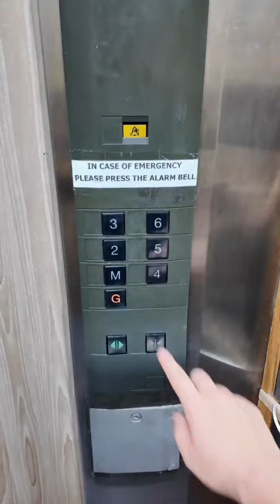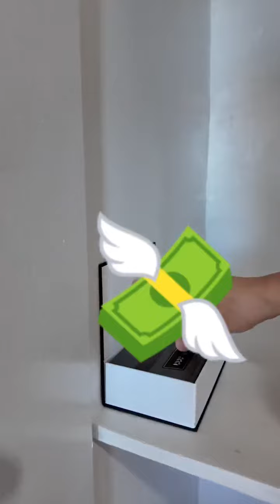Du học Philippines: Khám phá tiện ích ký túc xá trường Anh ngữ CPILS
Tham quan ký túc xá trường Anh ngữ CPILS - Ngôi trường lâu đời bậc nhất Cebu và cũng là nơi đặt trụ sở của Hội Đồng Anh.

Không chỉ đi đầu về chất lượng, CPILS còn luôn cố gắng hoàn thiện cơ sở vật chất để mang đến cho bạn một môi trường học tốt nhất. Hãy cùng quản lý Việt Nam tại trường khám phá ký túc xá của CPILS trang bị những gì nhé.

Đại diện trường Anh ngữ CPILS sẽ tham gia triển lãm du học Philippines 2024 do Phil English tổ chức và giành tặng các ưu đãi tốt nhất năm chỉ duy nhất dịp này. Các bạn hãy nhanh tay đặt hẹn đăng ký để nhận thư mời nhé.
- Thời gian: Từ 8:30 đến 16:30 - Chủ nhật, 24/03/2024
- Địa điểm: Khách sạn Sofitel Saigon Plaza - Số 17 đường Lê Duẩn, phường Bến Nghé, quận 1, TpHCM
- Văn phòng TpHCM: 258 Nam Kỳ Khởi Nghĩa, P. Võ Thị Sáu, Q.3
- Văn phòng Hà Nội: 72 Trần Đăng Ninh, Q.Cầu Giấy